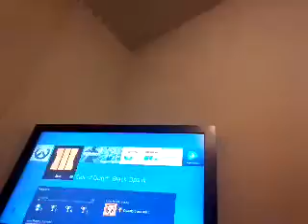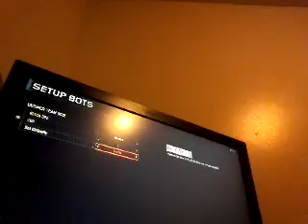COD game play